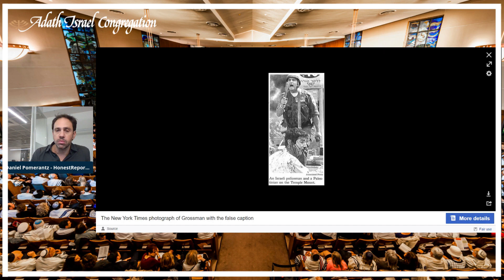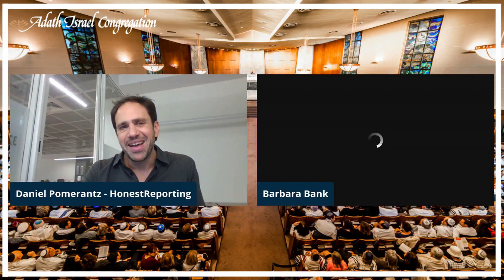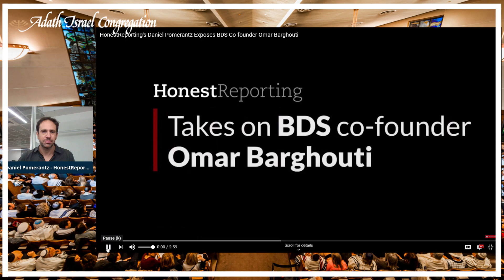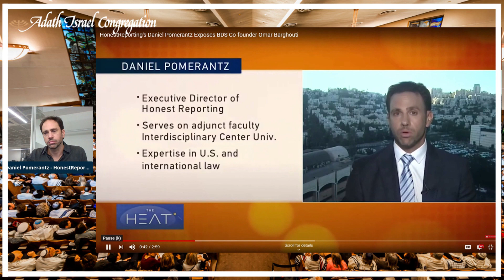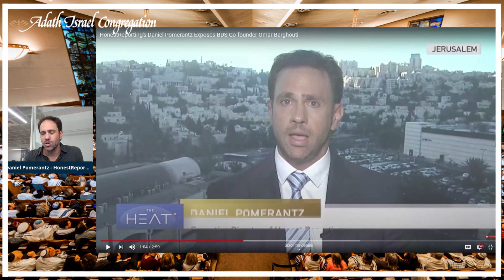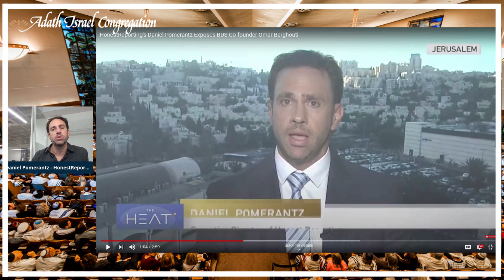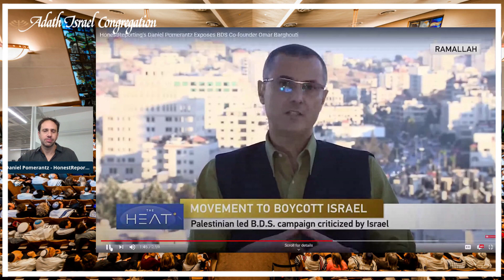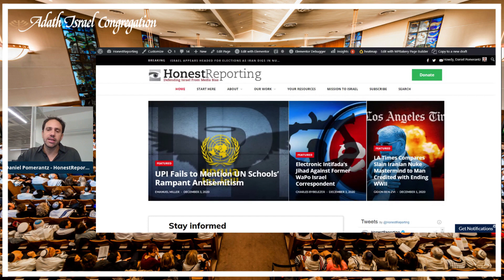Adath Israel Presents: Daniel Pomerantz – CEO of Honest Reporting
Daniel Pomerantz – CEO of Honest Reporting
Defending Israel from media bias and holding the world press accountable.